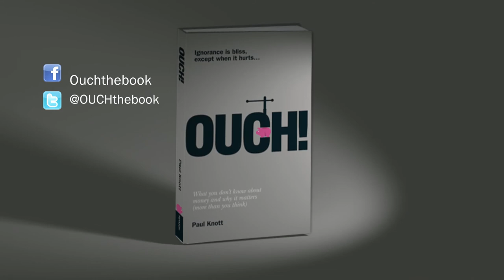Ouch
Book trailer for the launch of Ouch.
Author Paul Knott: